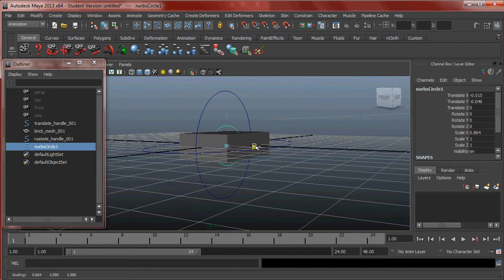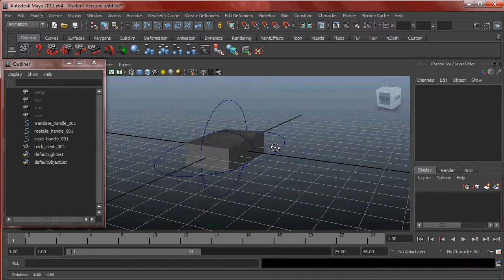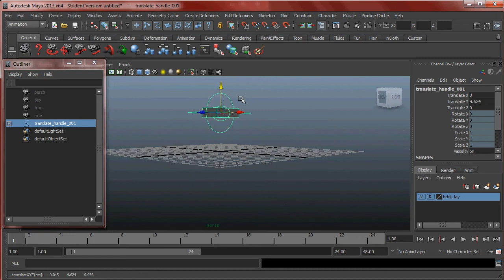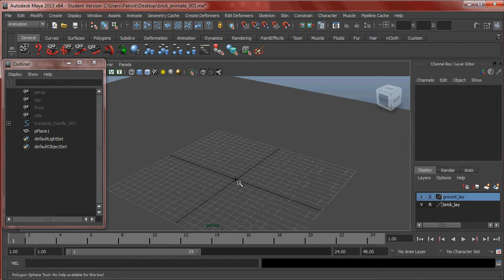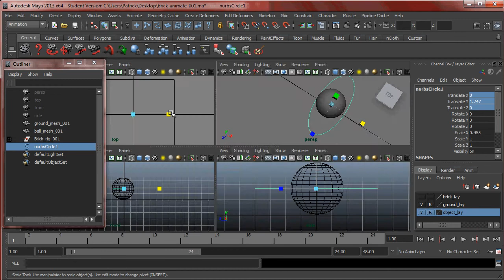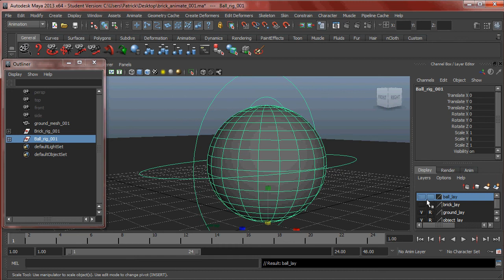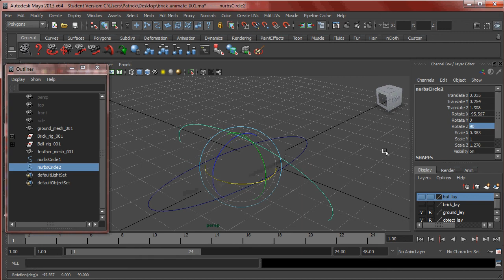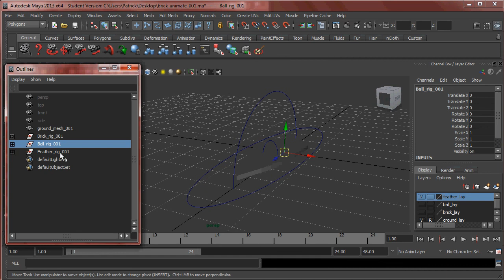SGD 162 Chapter 3 Part 1 Creating Rigs